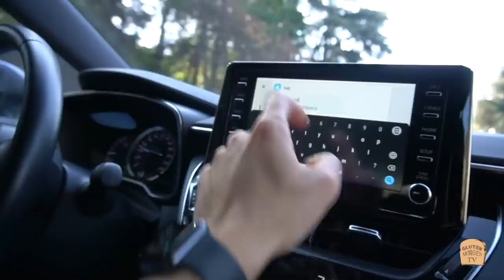Pizza CACIO E PEPE con Stefano Callegari en Roma - Gluten Vlog 06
Un día en Roma a pura pizza!